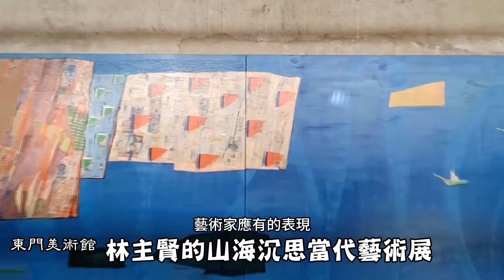東門美術 ｜林主賢的山海沉思當代藝術展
東門美術館誠摯邀請您蒞臨林主賢個展，共同欣賞「山海沉思」作品系列，一同欣賞他的藝術之美，並感受來自山海的啟發與感動。並與我們一同探索藝術的無限魅力。

Taiwan has a long and rich history, with many historic sites and cultural heritage sites that witness its diverse history and culture.